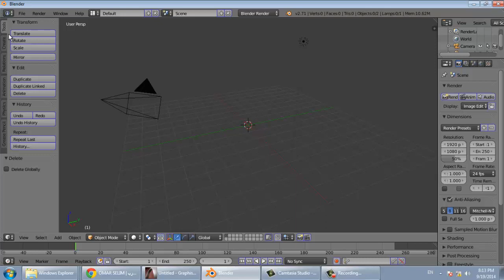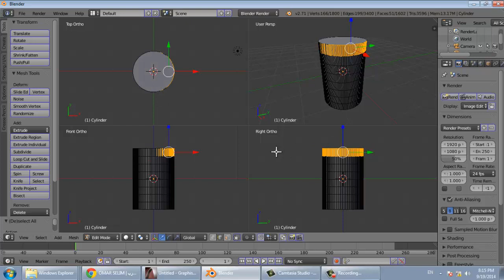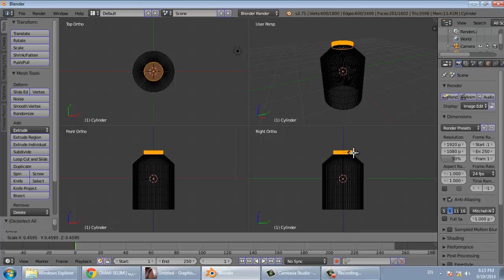BLENDER 13 loop cut and slide شرح بلندر بالعربي